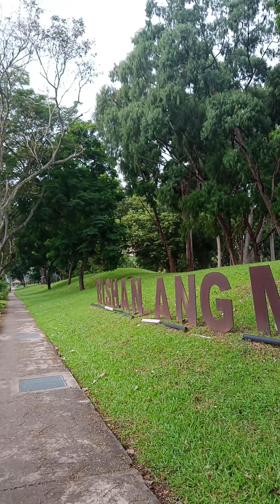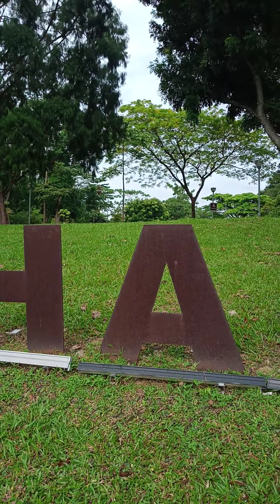♥Singapore City Walking Tour♥ Bishan & Ang Mo Kio Park♥Very Nice Park View♥